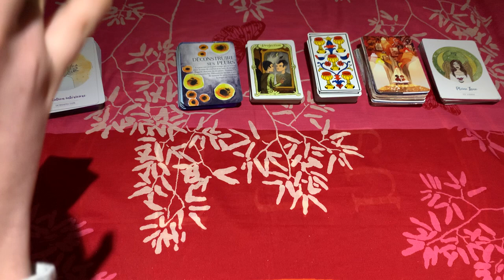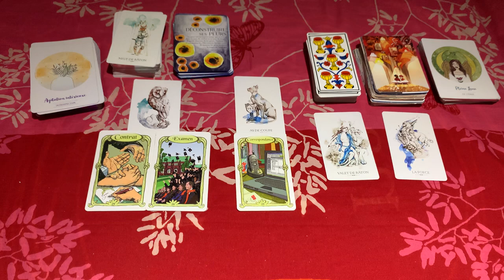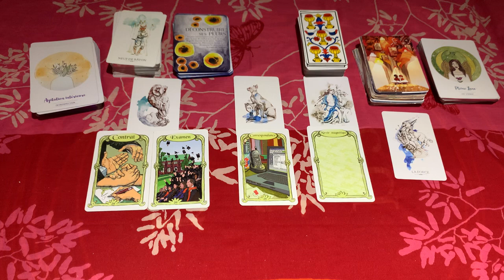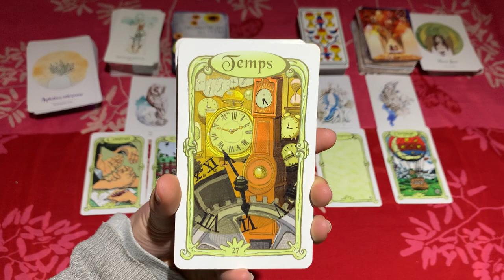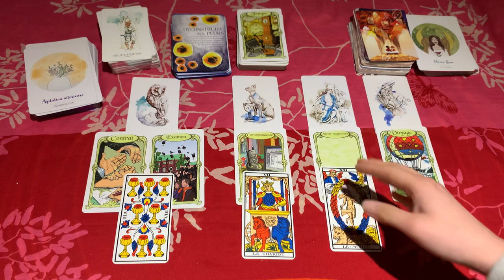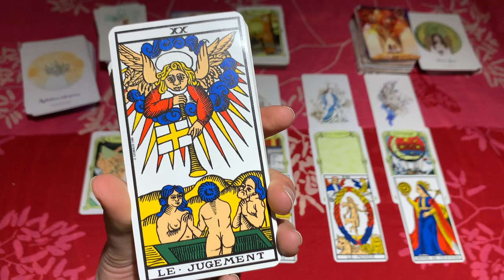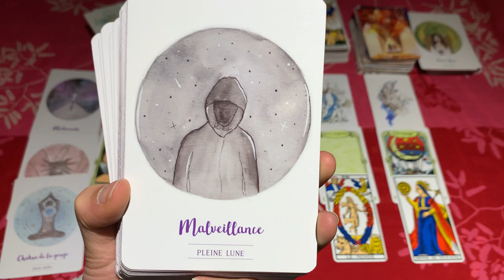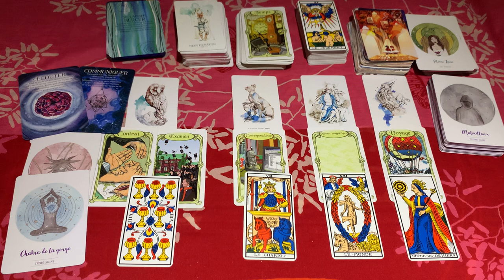🔮 GUIDANCE Énergies NOUVELLE LUNE en TAUREAU ♉ 11 Mai 2021 /CHAGRIN en apparence VICTOIRE en réalité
Guidance pour les énergies en place de cette Nouvelle Lune en Taureau du 11 mai 2021

QUI SUIS-JE ?